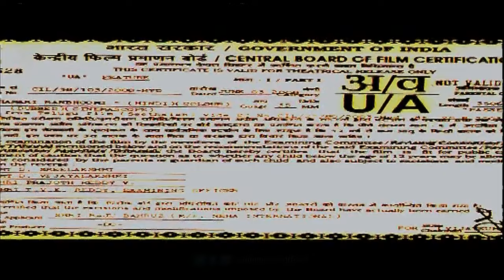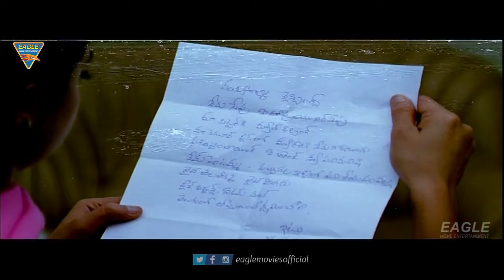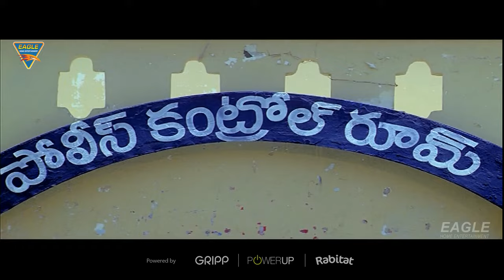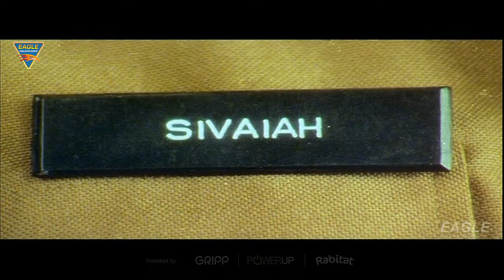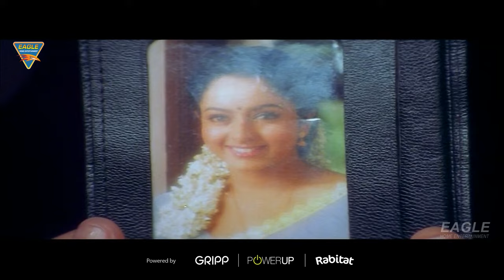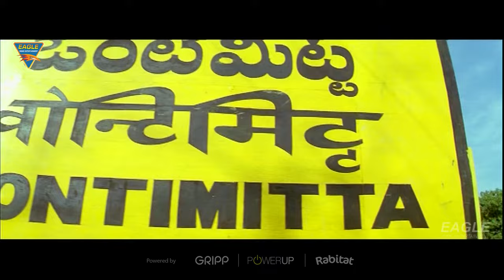Hamari Ranbhoomi South Blockbuster South Movie | Nandamuri Harikrishna | Soundarya | Brahmanandam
Synopsis
Upon being posted in Rayalaseema, Seetayya, a police officer, decides to end a rivalry between two families. However, he faces more problems than he bargained for.
रायलसीमा में तैनात पुलिस अधिकारी, सीताय्या दो परिवारों के बीच दुश्मनी खत्म करने की कोशिश करता है। लेकिन, इसके लिए उसे ऐसी कई समस्याओं का सामना करना पड़ता है जिनके बारे में उसने सोचा भी नहीं था।

Banner : Neha International Presents
Movie : Hamari Ranbhoomi Dubbed From Seethaiyya (Telugu) 2003
Starring : Nandamuri Harikrishna, Soundarya, Simran, Mukesh Rishi, Rahul Dev, Ravi Prakash, Jaya Prakash Reddy, Posani Krishna Murali, Mohan Raj, Kanta Rao, Ali, M.S. Narayana, Ali, Brahmanandam & Others.
Directed By : YVS Chowdary
Co-Director : Gopireddy Mallikarjuna Reddy
Produced By : M/s Bommarillu Vaari (YVS Chowdary & Raju Bahroz
Executive Producer : Kommineni Venkateswara Rao
Story By : Posani Krishna Murali
Cinematography : Madhu A. Naidu
Edited By : Kotagiri Venkateswara Rao